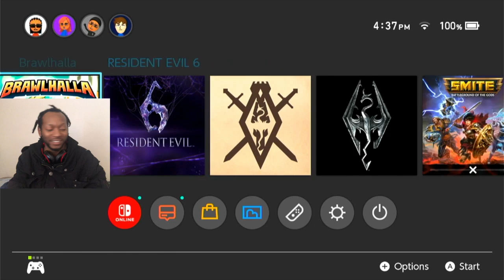Rogue company gameplay (feat.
rapper Plays rogue company
i play for fun..
rogue company gameplay